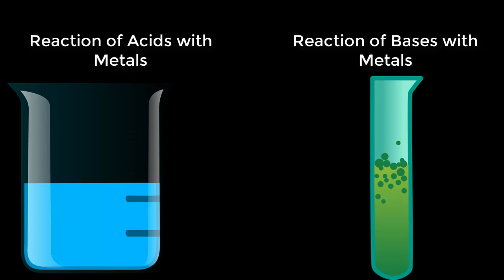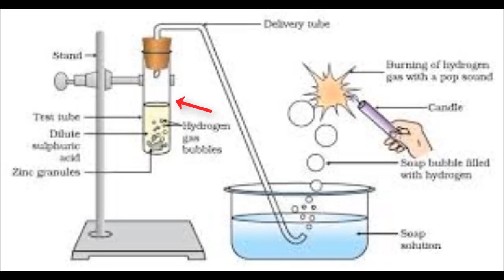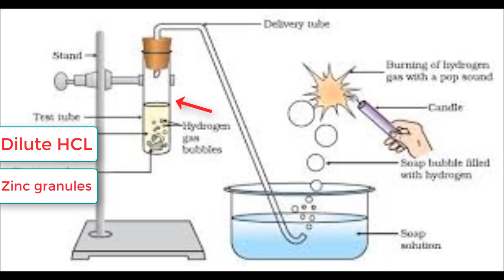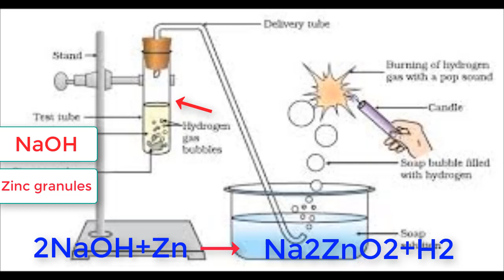Reaction of Acids and Bases with Metals in telugu | Acids Bases and Salts class 10 in telugu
This video is gives information on, Reaction of acids and bases with metals in telugu in a easy way.
All this information is related class 10 acids,bases and salts chapter in physics subject.